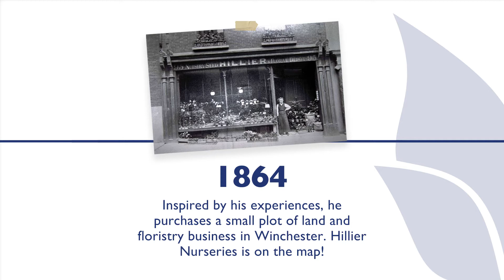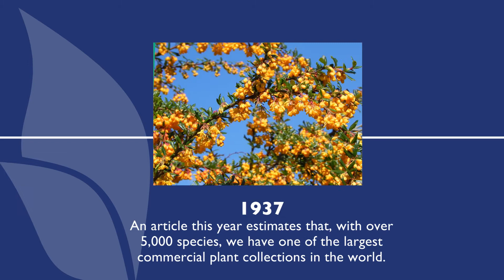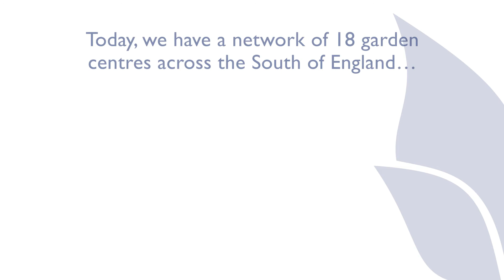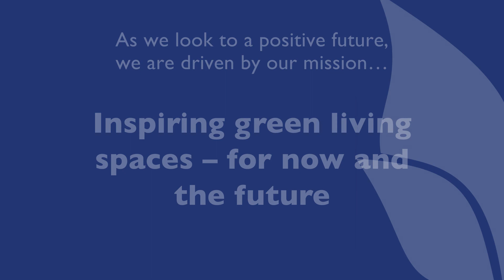Hillier - Our Company Story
Hillier has an amazing history, dating back to 1864.

Find out more about our company story, including becoming the largest grower of semi-mature trees in the UK.